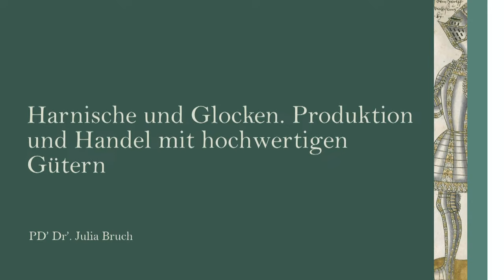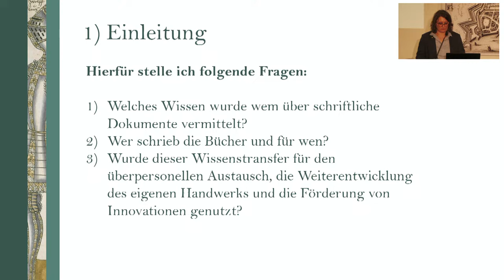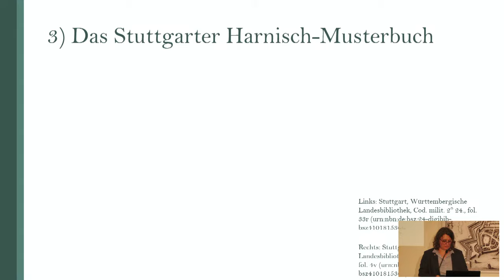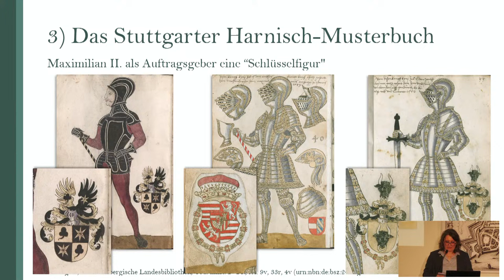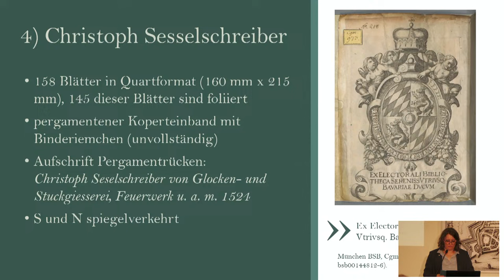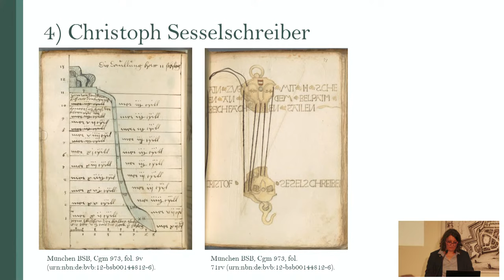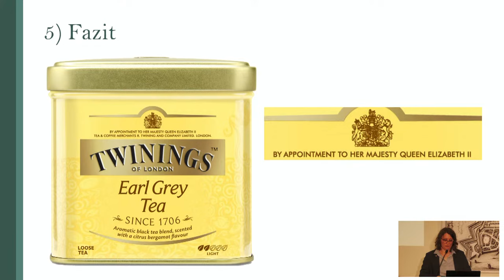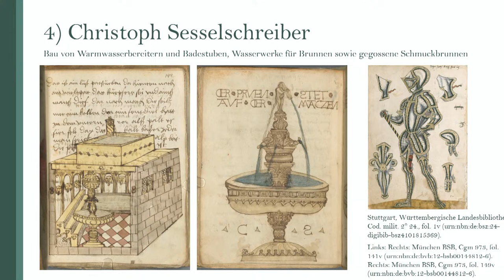Harnische und Glocken – Produktion und Handel mit hochwertigen Gütern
Vortrag von Dr. Julia Bruch (Historisches Institut - Abteilung für Mittelalterliche Geschichte, Universität zu Köln) in der Vortragsreihe »Handel, Geld und Politik – vom Mittelalter bis heute« , organisiert von der Forschungsstelle für die Geschichte der Hanse und des Ostseeraums (FGHO).

In dem Vortrag geht es um die Vermittlung von Wissen durch Handwerker im Mittelalter. Die Fallbeispiele verdeutlichen, wie diese Fachleute Wissen in Form von Manuskripten weitergaben – schriftlich, visuell und teilweise sogar haptisch. Diese Manuskripte richteten sich an Handwerker des gleichen Fachs. Vermittelt wurden vor allem aktuelle Trends und Innovationen, aber nicht unbedingt die eigentliche Herstellungstechnik oder spezifische Produktionsanleitungen. Außerdem wurde neben handwerklichem Wissen soziales und kulturelles Wissen konserviert. So dienten die Manuskripte ebenso zur Selbstdarstellung für das eigene Können und als eine Art Werbekatalog für hochpreisige Waren wie Rüstungen oder Glocken.

Zusammenfassend wird deutlich, dass die technischen Manuskripte der Handwerker nicht nur als Medien der Wissensvermittlung dienten, sondern auch als wertvolle Ausdrucksformen handwerklicher Expertise und sowie als Mittel zur Präsentation hochwertiger Produkte.